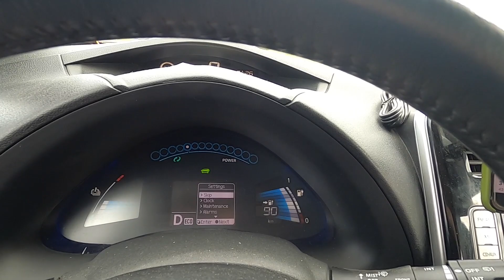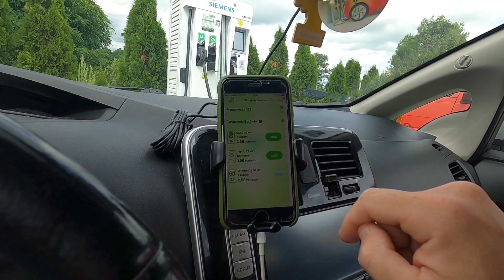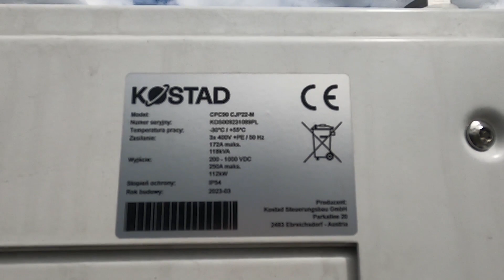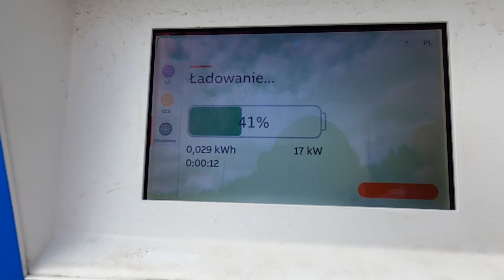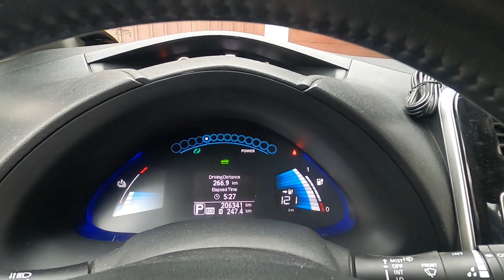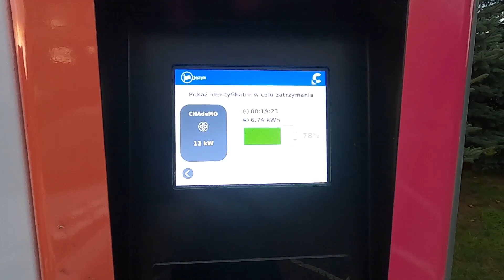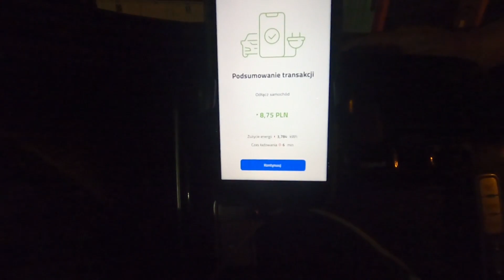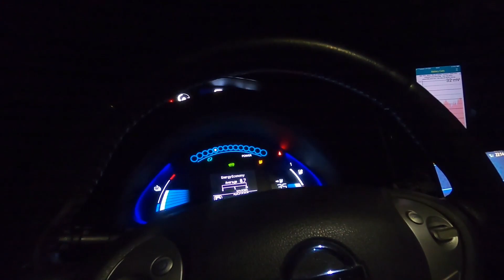Trasa elektrykiem Kraków - Dębowiec na Podkarpaciu - Leaf 24 kWh w natarciu... | #115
Krótka relacja z 180 km trasy Nissanem Leaf 24 kWh z dostępnymi ok. 15,5 kWh (70% State of Health).
Czy autem z taką bateria da się w ogóle podróżować dalej niż 15 km od domu?
Zobaczcie ile nam to zajęło, czy były problemy z ładowarkami na trasie i jaki był ogólny koszt przejazdu.
Jeśli chciał(a)byś wynająć auto elektryczne, np. gdy nie miałeś jeszcze możliwości nim jeździć, a chcesz spróbować, zapraszamy grzecznościowo pod nr telefonu 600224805.
Reprezentujemy ruch społeczny (niezwiązany w jakikolwiek sposób z żadną firmą produkcyjną) poświęcony samochodom elektrycznym i elektromobilności w Krakowie i Małopolsce, choć nie tylko:-)